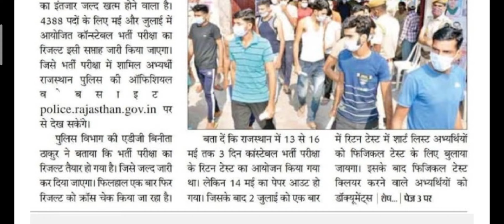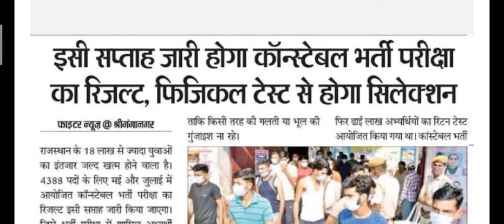Rajasthan police result//Rajasthan police constable result new update//police result 2022